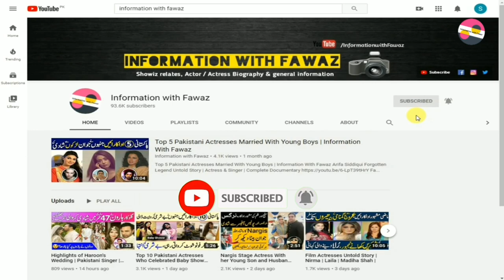Babu Baral Legend Comedian Unrevealed Story | Tabeer Baral Journey to the Stage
Pakistani Celebrities
Pakistani Celebrity News
Celebrity Gossip
Information With Fawaz
Fawaztv
Fawaz Youtube
Pakistani Drama
Zeba Bhabhi
FilmStar Shabnam